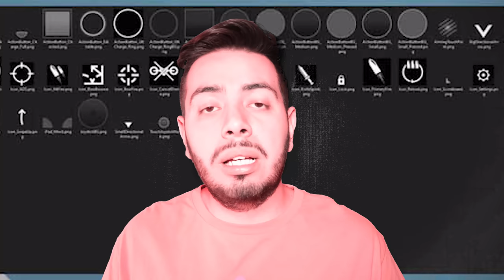Minecraft se ve HERMOSO y VALORANT MOBILE-Wefere Juegos